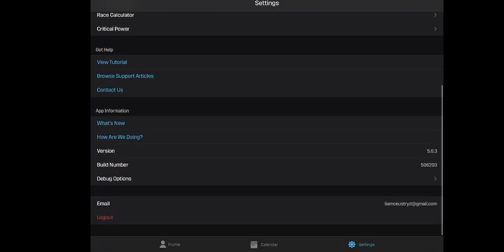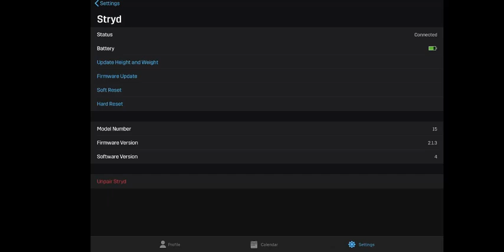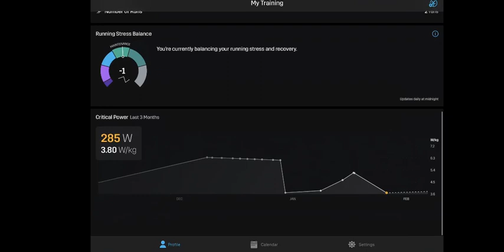STRYD entrenamiento por potencia en carrera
Se explica como empezar a utilizar STRYD para el análisis de la potencia en carrera